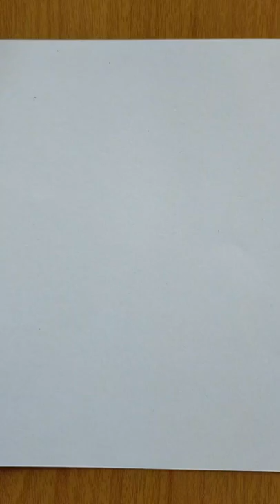Chimpanzee line drawing./ animaldrawing/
This video is about Chimpanzee line drawing./ animaldrawing/ . It's a real helpful drawing tutorial video for art lovers, beginners, and all age.